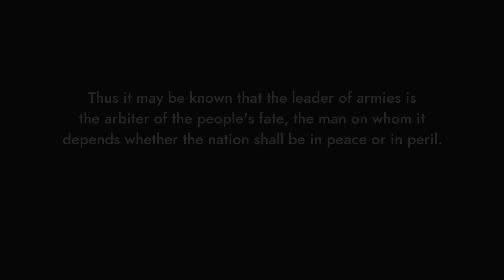SYNERGIA Full Playthrough Part 9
"Cila, a veteran cop with a sour outlook and anger issues expects nothing more from life besides the smell of ozone, blinding neon lights and the ever-present manhole steam. At least, until a shady friend replaces her broken-down housedroid as a favor. Advanced, more efficient and remarkably perceptive, unit M.A.R.A. begins to penetrate Cila's toughened exterior and possibly even heal her new owner's old wounds – if Cila can decipher the recurring nightmare the process brings. Soon Cila and Mara forge a unique - if sometimes uneasy - bond. Unbeknownst to Cila, just as her life begins to find its new normal, the technological giant Velta Labs gets wind of Mara's existence and takes a mysterious interest in the android. A war unlike any before it is brewing on the horizon, its players are silently being selected and one android's fate may spell the difference between peace, war, the blossoming of a new religion, or a technological singularity beyond comprehension."

Developer: Radi Art
Publisher: Top Hat Studios Inc
Game Genre: Visual Novel, Cyberpunk, Indie, Simulation
Release Date: July 27, 2020